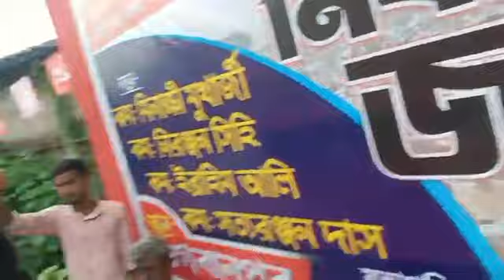পঞ্চায়েতে ঝড় তুলতে নন্দীগ্রামে মীনাক্ষী ভাগ-২